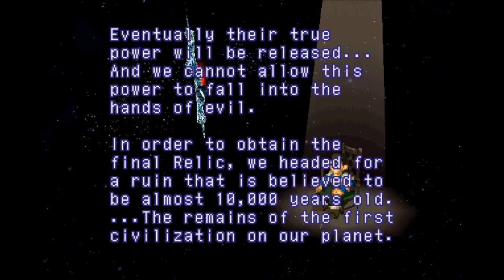Let's Play Xenogears Part 153 - Aww, Babies Are Cute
In this part, we go back to many monologues and cutscenes.  In them, we get a more detailed account of what it means to be Kahran Ramsus as well as a little more information about Miang.  Then, it's time to find the next Anima Relic so I stop the session there.  No, this isn't the worst session ender I do.  That would be next Thursday.